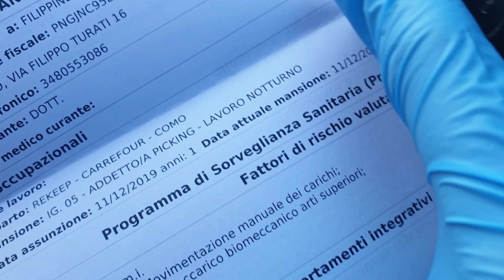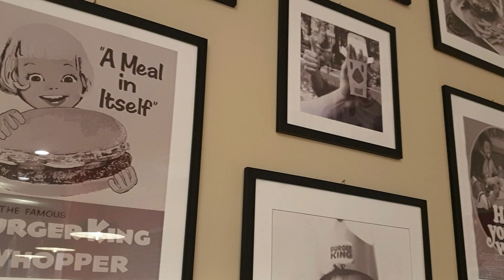SWAB TEST THINK POSITIVE LANG CHARR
kulitan lang to kyng di mo trip
skip ka

wag kang mapressure
vlog lang yan hahaha

apirrrrr